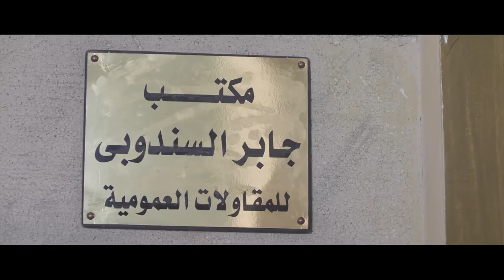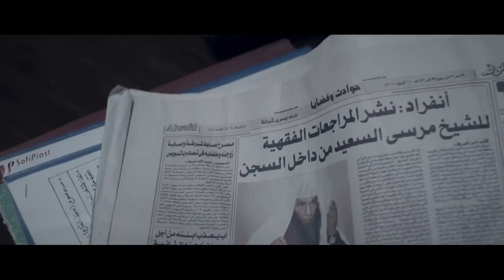يا راجل انت قربت تخلص مخزون مصر في الحشيش😂🤣 | قنبله ضحك من زلطه وصاحبه لما كانو بيحششو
باب الخلق هو مسلسل تلفزيوني مصري يُبث في رمضان 2012 على عدة قنوات عربية من بينها قناة الحياة، قناة الحياة 2، القاهرة والناس، سي بي سي وروتانا خليجية.

قصة المسلسل

تدور أحداث المسلسل حول مدرس اللغة العربية الذي يعيش وسط حي باب الخلق العتيق ويقرر السفر إلى خارج مصر باحثا عن سبل أخرى للرزق بعد أن ضاقت به الدنيا في بلده وعندما يعود يفاجأ بالكثير من التغييرات والتطورات التي باتت تنبأ بمستقبل غريب، يحاول التعايش معاها ومواكبتها حتى يضمن الاستمرار.

بطولة

محمود عبد العزيز (محفوظ زلطة)
أحمد فلوكس (شاكر)
أحمد فؤاد سليم (اللواء مرتضى)
تامر هجرس (يحيى)
عزت أبو عوف (نصر أبو الحسن)
منة فضالي (منة)
عبير صبري (زوجة يحيى)
عايدة رياض (فوزية)
محمود الجندي (حامد)
دينا (انتصار)
سوزان نجم الدين
إيهاب فهمي
الهام عبد البديع
عمرو عبد العزيز
دعاء طعيمة
شيري عادل
سناء شافع
محسن منصور
فاروق فلوكس
كريم محمود عبد العزيز
محمد سليمان
محمد ممدوح
خليل مرسي
سمير العصفوري
سعيد صديق
شريف باهر
محمد مفتاح
محمد أبو داود
كريم كوجاك
ضياء الميرغني
حمزة الشيمي
محي الدين عبد المحسن
نادية رفيق
محمد الصاوي
محمد ريحان
محمد عامر (رامي)